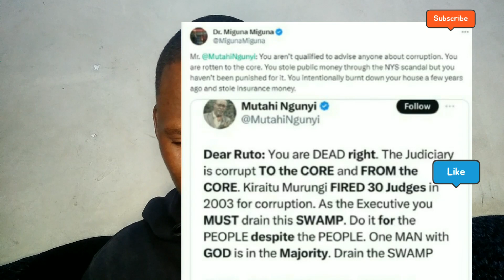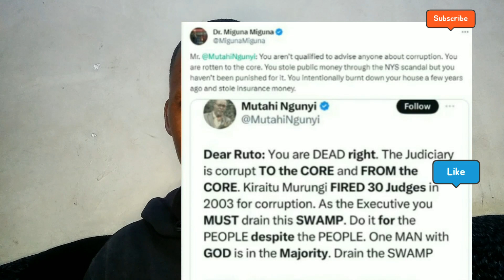ugly clash between mutahi and MIGUNA @LeeMakwiny